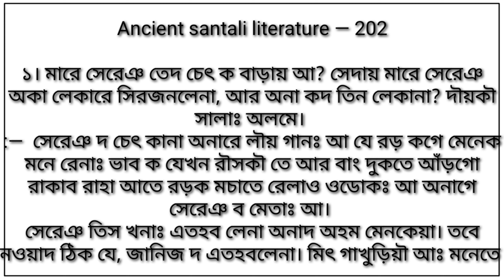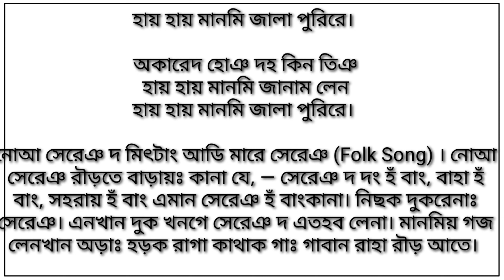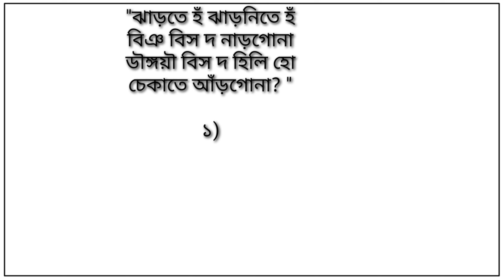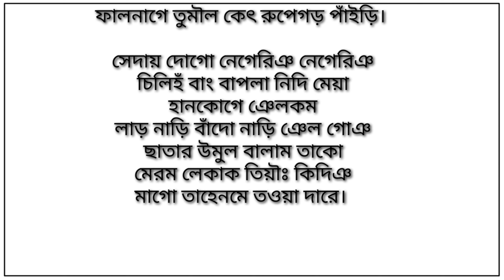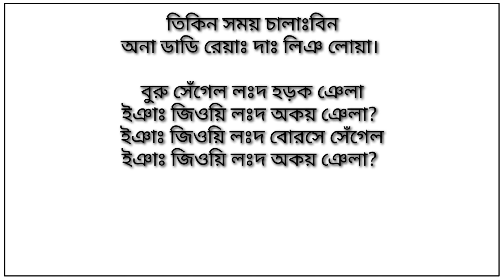মারে সেরেঞ তেদ চেৎ ক বাডায়ঃ আ? সেদায় মারে সেরেঞ অকা লেকারে সিরজন লেনা, আর অনাকদ তিনৗ লেকানা?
মারে সেরেঞ তেদ চেৎ ক বাডায়ঃ আ? সেদায় মারে সেরেঞ অকা লেকারে সিরজন লেনা, আর অনাকদ তিনৗ লেকানা? দৗয়কৗ আতে অল মে?

Santali Study02

Ancient Santali Literature Paper —  202